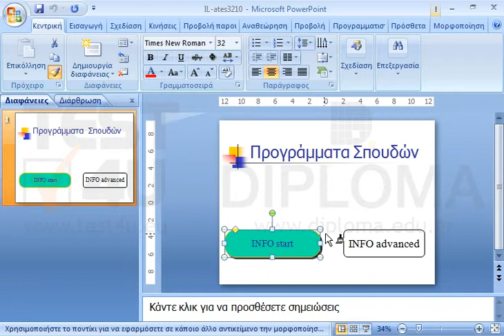Εφαρμόστε στο δεξιό πλαίσιο κειμένου το σύνολο των μορφοποιήσεων του αριστερού.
77-422 Microsoft Office Specialist Powerpoint Core 2013 - Ελληνική έκδοση